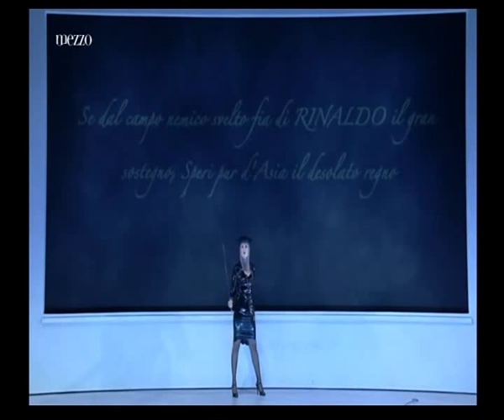Handel, Rinaldo: Molto voglio (Armida)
Rinaldo: Sonia Prina
Goffredo: Varduhi Abrahamyan
Eustazio: Tim Mead
Almirena: Anett Fritsch
Armida: Brenda Rae
Argante: Luca Pisaroni
A Christian Magician: William Towers
Orchestra of the Age of Enlightenment
Stage Director: Robert Carsen
Conductor: Ottavio Dantone